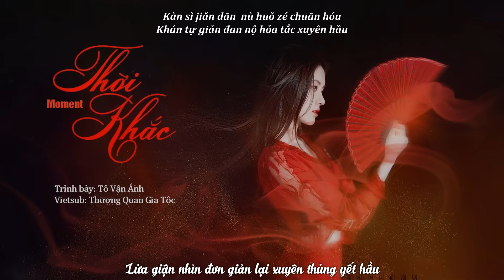[Vietsub + Pinyin] Thời Khắc《時候 Moment Sue》✦ Tô Vận Oánh《蘇運瑩》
THỜI KHẮC《時候 Moment》- Tô Vận Oánh《蘇運瑩》
- Sáng tác: Tô Vận Oánh (蘇運瑩)
- Sản xuất: Hoang Tỉnh Thập Nhất (荒井十一)
- Biên khúc: Ari A Thụy (Ari阿瑞) @elevenzmusic, Hoang Tỉnh Thập Nhất

- Trống & Nhạc gõ: Hoàng Tỉnh Thập Nhất
- Guitar: Ari A Thụy @elevenzmusic
- Hát bè: Hoang Tỉnh Thập Nhất, Ari A Thụy, Tô Vận Oánh

- Thu âm: Hoang Tỉnh Thập Nhất, Nghê Hàm Văn (倪涵文) @55T.E.C.,Beijing
- Biên tập: Nghê Hàm Văn
- Chế tác: Hứa Túc (許夙) @elevenzmusic
- Mixed and Mastered: Chu Thiên Triệt (周天澈) @TC Faders
- Sub: Yên
✥ Lyrics:
"断雨絲綢  手中折扇
百葉凋香  瑰韻自賞
入土撈得輕鬆在
冥想貴得參差齊
念力催熟稚心
幻夢念想成熟
急～太極圈打規則
繞～原地滾輪破除
啊～ 啊～

看似簡單  怒火則穿喉
畫花傘  爭臉譜  變一副表情
啊～ 啊～
磕 叩 求 打 賞

初來賞春   歸途向善
百年難得   遇見知己
環繞碎步登雲天
打轉徒勞登雲天
杵立歌泣向往
意念打擾回首
急～太極圈打規則
繞～原地滾輪破除."
✎ Video chỉ mang tính chất giải trí, âm nhạc không thuộc về sở hữu của riêng kênh.